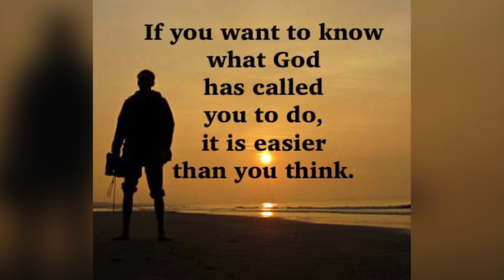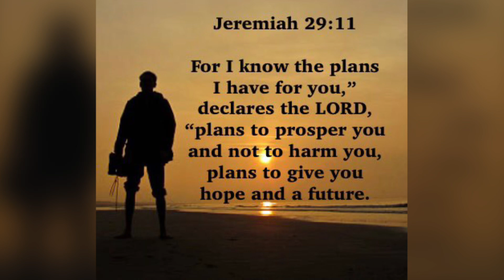Do you want to discover God’s will for your life? It’s easier than you think.